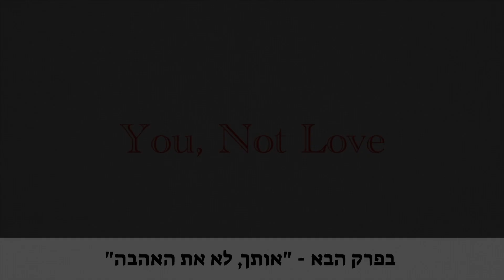משפיע ומקבל - זוגיות על פי הרב מאניס פרידמן - פרק 1: הטבע האמיתי שלנו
הרב מאניס פרידמן בסדרה שוברת מוסכמות על מערכות יחסים, שידוכים ואינטימיות בראי החסידות והיהדות
פרק 1 "הטבע האמיתי שלנו"
תרגום: יוסף בראומן